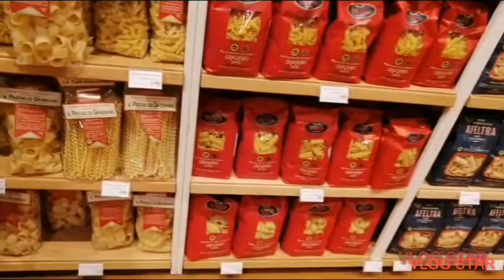Walking Paris Famous Shopping Mall La Depense Paris. France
With My friends My house Mate